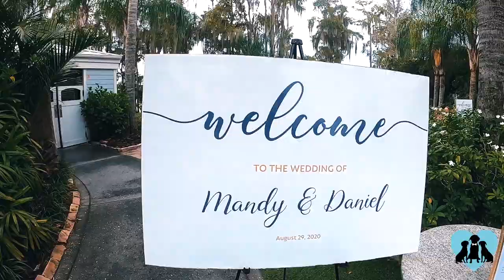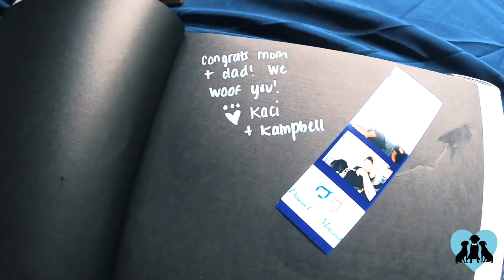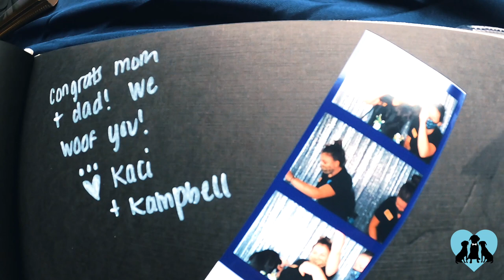These Great Dane Mixes Were A Huge Part Of Their Humans' Wedding Day | FairyTail Pet Care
Kaci & Kampbell the Great Dane mixes are “Dog Of Honor” in their humans' special day!

Venue - Paradise Cove (Orlando, Florida)
Photographer - Sonacity Photography
Planner - Venue Coordinator